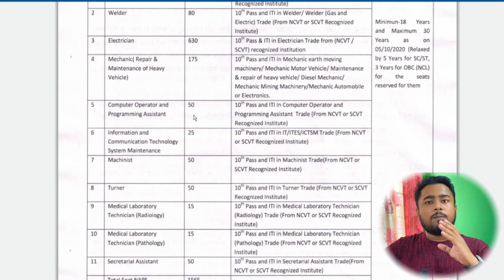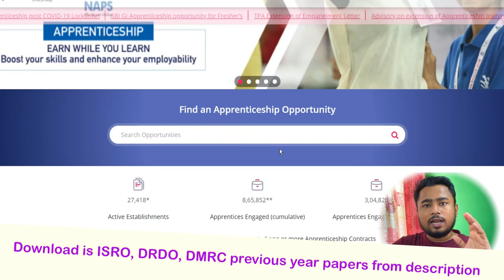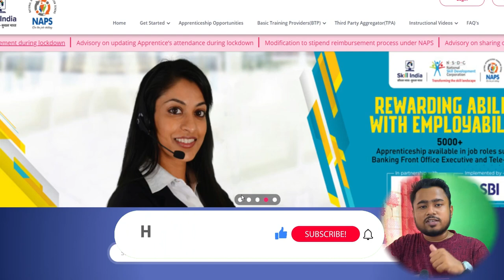Central Coalfields Limited (CCL) Recruitment 2020 for 1565 post || Apply Now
👉If any query regarding course WhatsApp me-

BEST BOOKS

📚📚📚📚📚📚📚📚--MECHNICAL BOOK--📚📚📚📚📚📚📚📚

📚📚📚📚📚📚📚📚--Electrical BOOK--📚📚📚📚📚📚📚📚

📚📚📚📚📚📚📚📚--Metallurgical Engineering--📚📚📚📚📚📚📚📚

Math books-

1. QUANTITATIVE APTITUDE (English)

2. Quantitative Aptitude (English,R S Aggarwal)

3. QUANTITATIVE APTITUDE (Hindi)

Reasoning books-
1. Verbal Reasoning (English, Paperback, R S Aggarwal)--

2. Verbal Reasoning (Hindi, Paperback, R S Aggarwal)--

G.K books-

1. Arihant general knowledge subjective 2018 (English)--

2. Arihant general knowledge subjective 2018 (hindi)--

3. Lucent gk book subjective (English)--

4. Lucent gk book subjective (Hindi)--

5. lucent Objective General Knowledge ( HINDI )--

6. lucent Objective General Knowledge ( English )--

7. Arihant Objective General Knowledge---